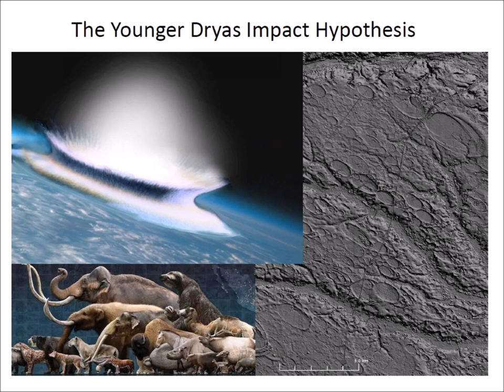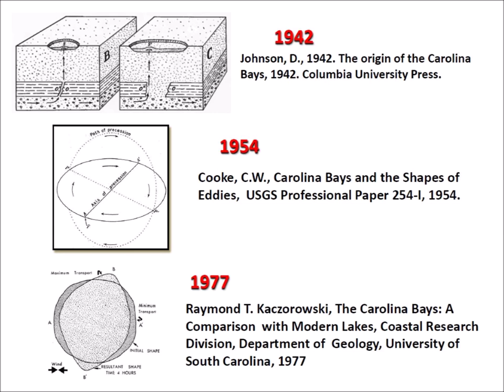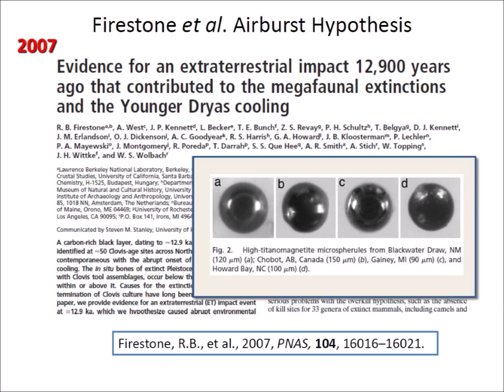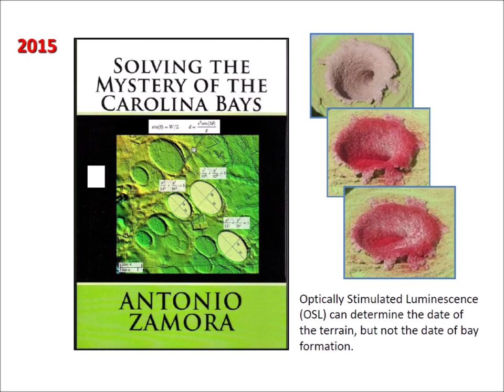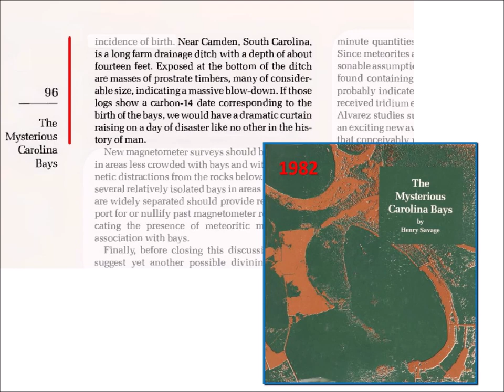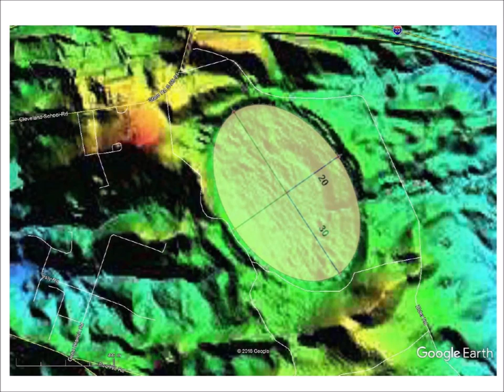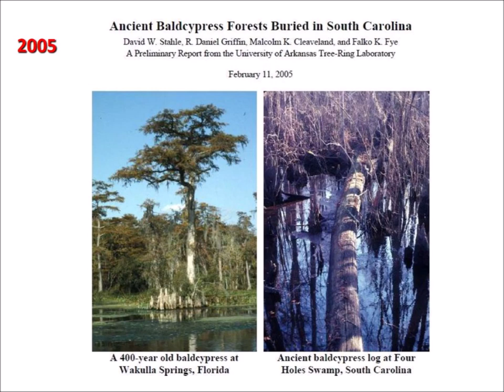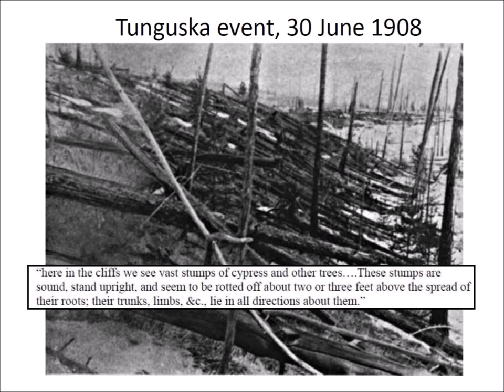Younger Dryas - Evolution of a hypothesis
This video examines how the Younger Dryas Impact Hypothesis has changed with the discovery of new evidence.  Buried ancient forests are discussed.
NOTE: at 1:54 I said Arizona instead of Oklahoma; at 11:04 I said 1977 instead of 1777.